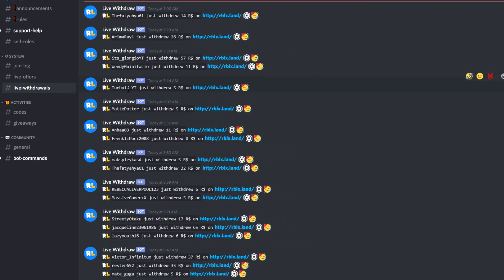13 Year Old Kid goes *CRAZY* over ROBLOX Football Universe!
Today we played Football Universe with a 13 Year Old Kid who goes *CRAZY*

►USE CODE "RBLXLAND2020" FOR FREE ROBUX